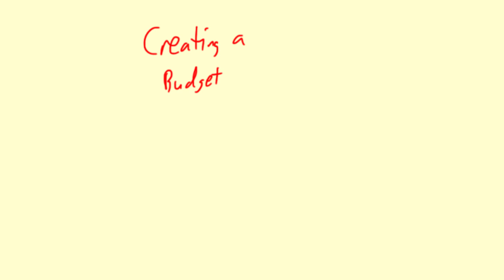Big Picture Creating a Budget